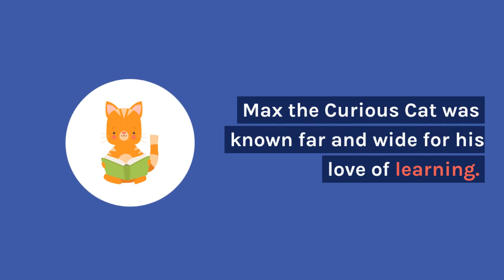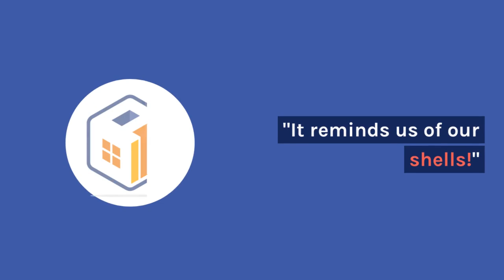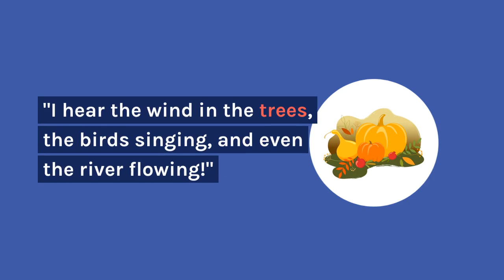MAX THE CURIOUS CAT and The Jungle Adventure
Join Max the Curious Cat as he embarks on a thrilling educational journey through the jungle. In this group, we explore stories from our favorite series, "Max the Curious Cat: The Jungle School Adventure," where Max teaches us about numbers, colors, shapes, and the importance of listening through his encounters with the lively jungle animals.

🐒 Counting with Monkeys: Leap into learning numbers with the playful monkeys and their banana counting game.

🦜 Colorful Parrots: Spread your wings as we dive into a world of colors with our feathered friends.

🐢 Shapes with Turtles: Slow down and shape up by exploring geometric wonders with the wise turtles.

🐘 Listening Lessons with the Elephant: Tune your ears to the sounds of the jungle and discover the power of listening.

🌳 Interactive Learning: Share your own stories, drawings, and questions about the animals and lessons you've learned from Max.